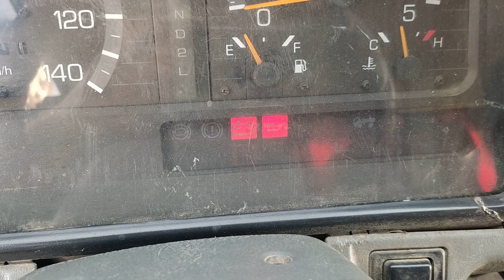mitsubishi canter 93 jdm AT self diagnosis. Short pin nu 6 and Gnd (12 pin connector)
Canter AT self diagnosis